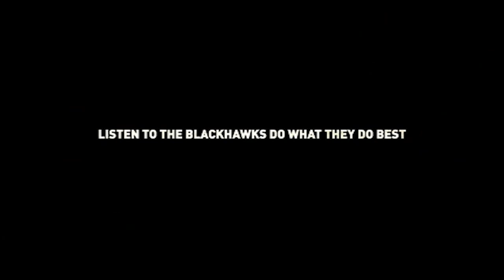A pair of WGN Radio TV commercials featuring Marian Hossa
A pair of WGN Radio TV commercials featuring Marian Hossa of the Chicago Blackhawks and Blackhawks United Center organist Frank Pellico.